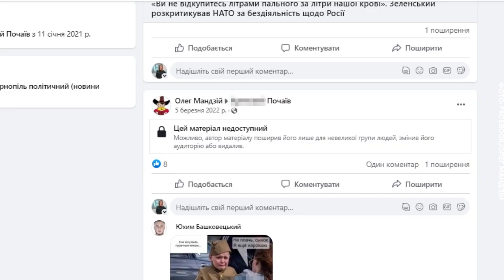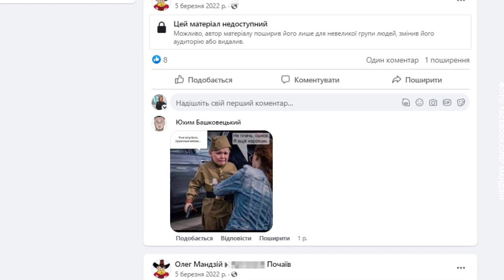Жителька Почаєва поширювала російську пропаганду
Тернопільський міськрайонний суд розглянув справу щодо 50-річної жительки Почаєва Ольги Ткачук, яка зі сторінки свого чоловіка у фейсбуці поширювала пропагандистські матеріали. Її звинувачують у виправдовуванні агресії РФ та колабораційній діяльності. Про це Суспільному розповів прокурор Тарас Рибизант.